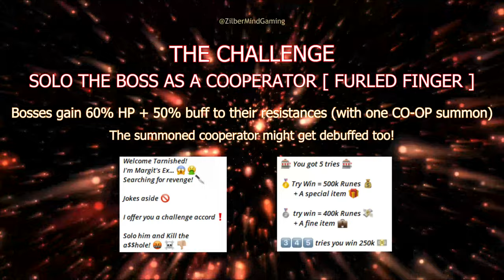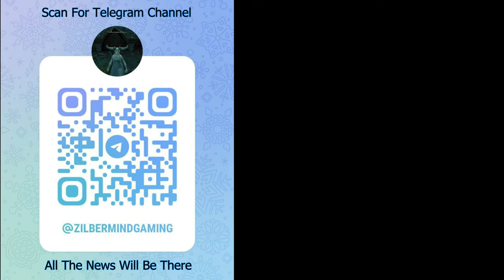D VS Margit - Elden Ring - Solo Boss as Cooperator Challenge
NEW server on Discord ! (For PlayStation Network)
Join Now (Even From Mobile App)

Chapters (Timecodes)
00:00 - Intro
00:08 - The Challenge
00:18 - D's build
00:27 - Round 1
00:58 - 7 Hit Combo
05:27 - Finish Him